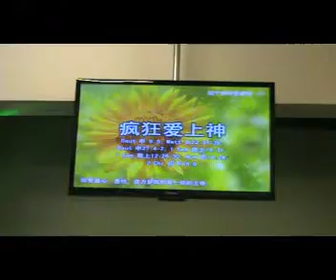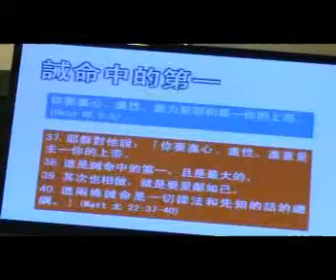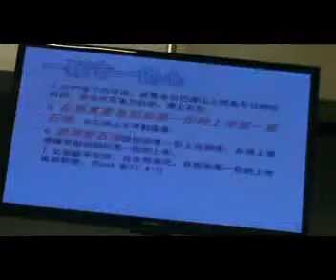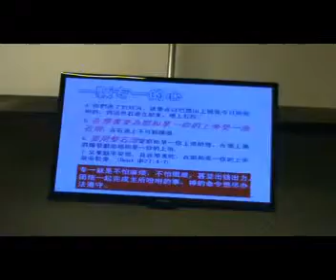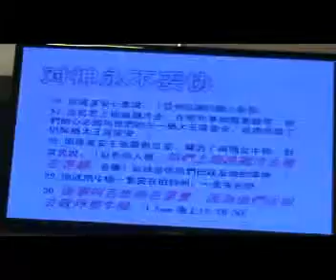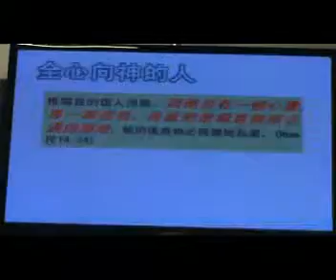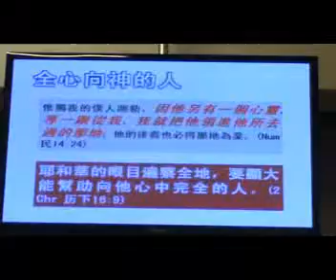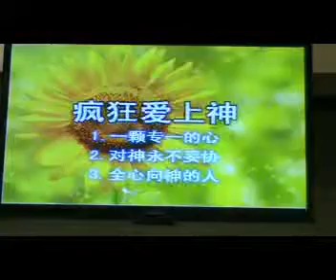这个新年更爱神 (1)-疯狂爱上神 (福建话)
这个新年更爱神系列(1)
《疯狂爱上神》讲道精华
曾仪生牧师证道
2013年2月17日，星期天